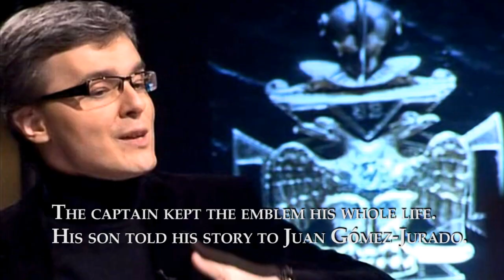The Traitor's Emblem - Juan Gómez-Jurado - UK's Book Trailer (HD 720p)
UK VERSION - In the vein of Zafón's and Follett's masterpieces, Juan Gomez-Jurado's "The Traitor's Emblem" is an epic novel about decades of family betrayal, impossible love and the high price of vengeance. Set against the dark and menacing streets of Depression-era Munich and the cruel rise of Nazism, Gómez-Jurado's spellbinding thriller proves again that he is a master of narration.

Munich, 1919. After his family falls into disgrace, 15-year-old Paul Reiner and his mother work as servants in the palace of Baron Von Schroeder. Full of despair, Paul dreams of the heroic father he never knew. But one night, seconds before committing suicide, Paul's cousin reveals a terrible secret. Paul's father didn't die in the First World War, as he had always been told. He was killed by someone very close to him. This discovery turns Paul's world upside down and from that moment, Paul sacrifices everything to discover the truth behind his father's death.

Praise for Juan Gómez-Jurado:

'Gómez-Jurado knows how to deliver exactly what readers want. He's in the top echelon of the world's thriller writers'
STEVE BERRY

'This amazing novel will have your brain working overtime and your bedside lamp on into the night'
MATTHEW PEARL

'A dark and riveting murder thriller, crafted with great cunning and flair'
RAIMOND KHOURY

'Better take a deep breath before opening this novel - Gómez-Jurado leaves no time for a second one until you finish the last page'
JAVIER SIERRA

Juan Gómez-Jurado is an award-winning journalist and bestselling author. His debut novel, God's Spy, was an instant bestseller, with rights sold in 42 countries. The Traitor's Emblem won Spain's second biggest literary award, the Premio de Novela Ciudad de Torrevieja. He lives in Spain with his wife and two children.